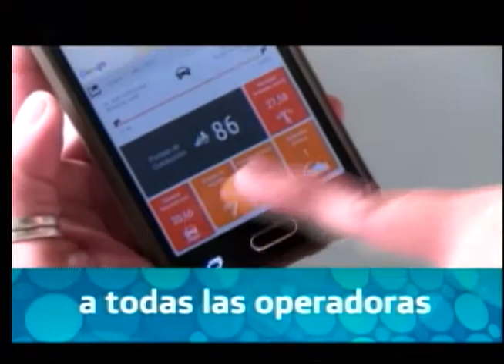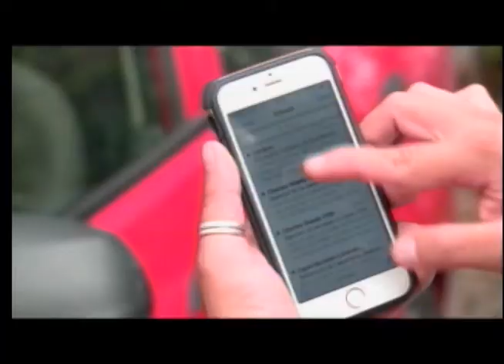Cómo evitar robos a través de aplicaciones tecnológicas